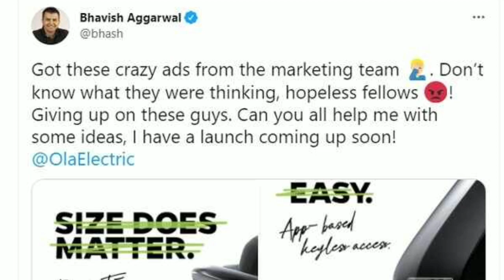OLA electric scooter tamil|New update come from OLA தமிழில்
OLA electric scooter tamil|New update come form OLA

This video cantains ola e scooter update by "BHAVISH AGGARWAL" from his tweeter page

*ola e scooter updates
*ola e bike launching etc

Give me your support for my channel